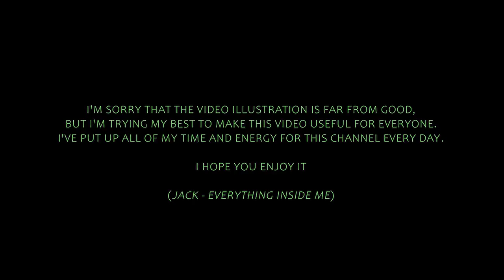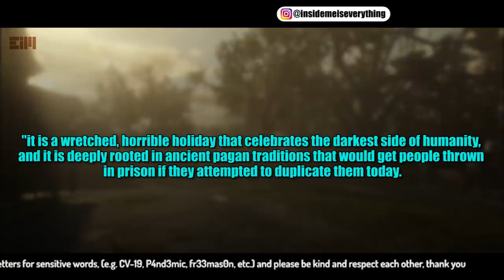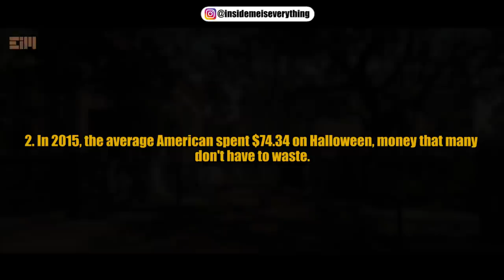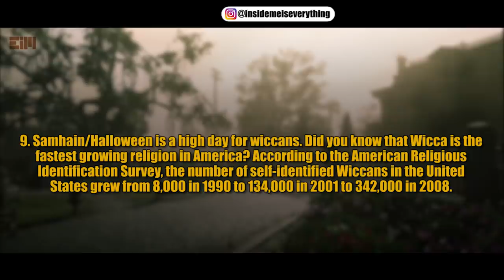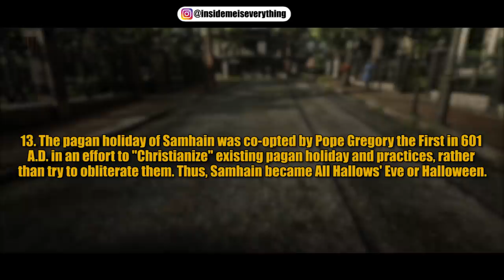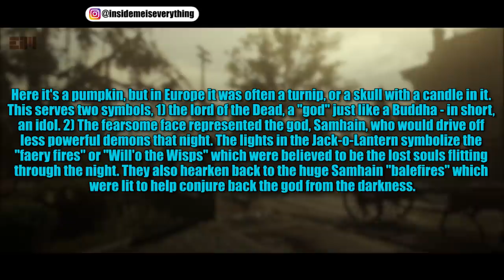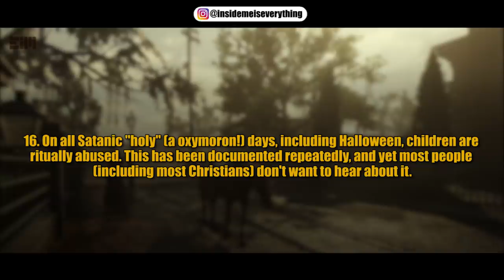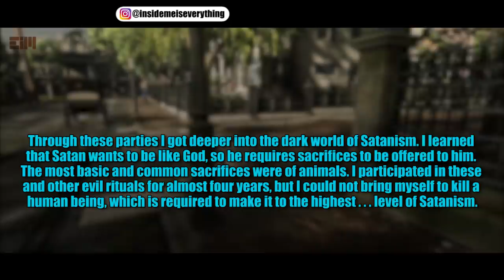TAKE A DEEP BREATH! THE TRUE MEANING ABOUT HALLOWEEN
halloween